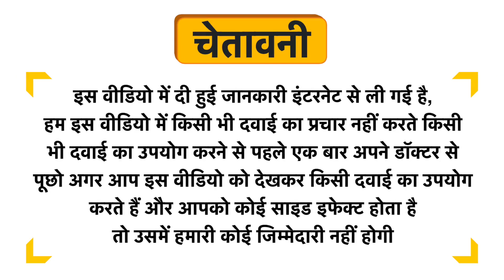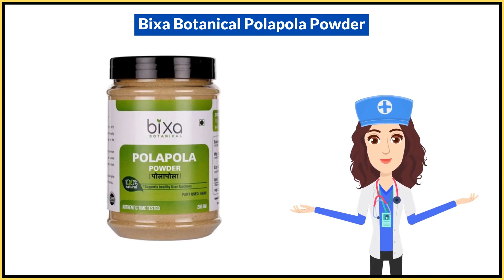Bixa Botanical Polapola Powder Uses in Hindi | Side Effects | Dose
Bixa Botanical Polapola Powder Uses in Hindi | Benefits | Side Effects | Dose